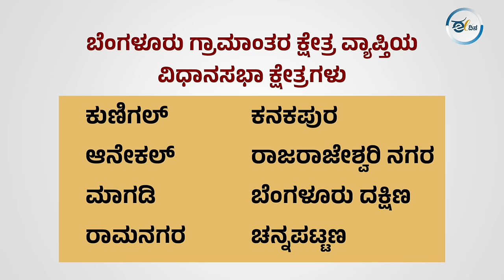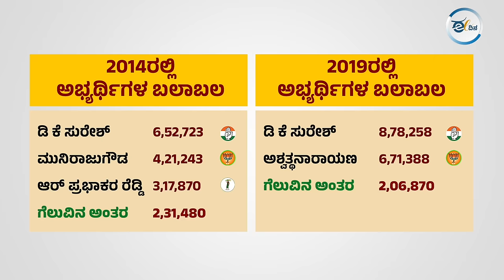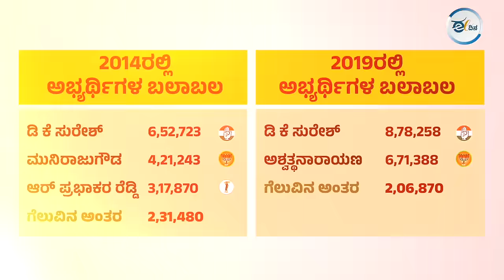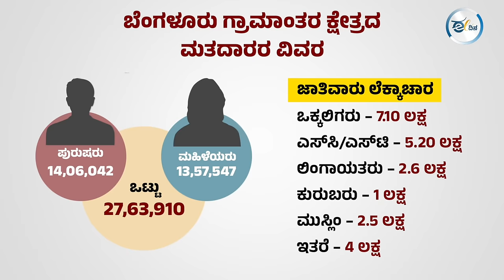ಬೆಂಗಳೂರು ಗ್ರಾಮಾಂತರ | ಡಿಕೆ ಸುರೇಶ್‌ ಕೋಟೆ ಭೇದಿಸುವುದು 'ಕಮಲ-ದಳ'ಕ್ಕೆ ಅಷ್ಟು ಸುಲಭವಿಲ್ಲ! - ಲೋಕಸಭಾ ಹಣಾಹಣಿ2024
2024ರ ಸಾರ್ವತ್ರಿಕ ಲೋಕಸಭಾ ಚುನಾವಣೆ ನಿರುದ್ಯೋಗ ನಿರಾಶೆಗಳ ನಡುವೆಯೂ ದೇಶದುದ್ದಗಲಕ್ಕೂ ರಂಗೇರಿದೆ. ಈ ಹೊತ್ತಲ್ಲಿ ಕರ್ನಾಟಕ ಲೋಕಸಭಾ ಕ್ಷೇತ್ರಗಳ ರಾಜಕೀಯ ಪರಿಚಯ ಮತ್ತು ಸದ್ಯದ ಚಿತ್ರಣ ಹೇಗಿದೆ ಎಂಬುದರ ಪಕ್ಷಿನೋಟವನ್ನು ನಿಮ್ಮ 'ಈ ದಿನ.ಕಾಮ್'  'ಲೋಕ ಚರಿತೆ' ಎಂಬ ವಿಡಿಯೋ ಸರಣಿಯಲ್ಲಿ ತೆರದಿಡುತ್ತಿದೆ. ಈ ಸಂಚಿಕೆಯಲ್ಲಿ ಹಿಂದೆ ಕನಕಪುರ ಲೋಕಸಭಾ ಕ್ಷೇತ್ರವಾಗಿದ್ದ ಈಗಿನ ಬೆಂಗಳೂರು ಗ್ರಾಮಾಂತರ ಲೋಕ - ಚರಿತೆ ಇಲ್ಲಿದೆ.